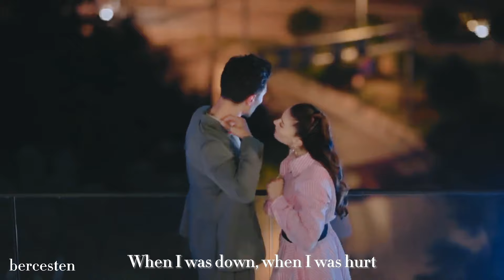Esra & Ozan - Hymn For The Weekend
Drama: Aşk Mantık İntikam

Song: Coldplay - Hymn for the weekend ft. Beyonce

Esra Ozan klip

Esra Erten
Ozan Korfalı
Burcu Özberk
İlhan Şen